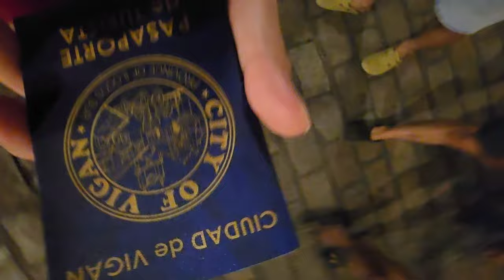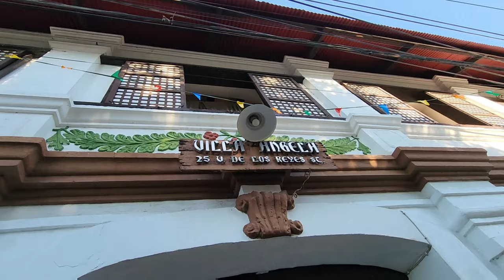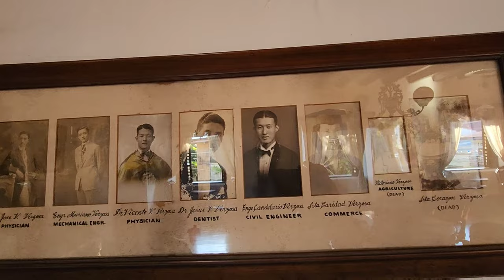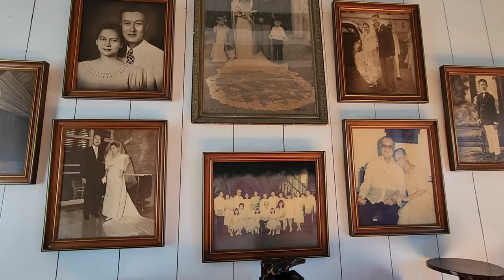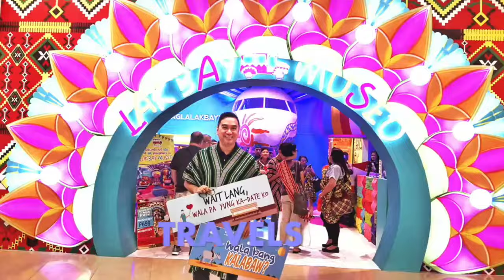A ‘Maria Clara at Ibarra’ moment at Villa Angela in Vigan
Villa Angela Heritage House in Vigan offers visitors the opportunity to have their own 'Maria Clara at Ibarra' moment. The house is steeped in history and is a well-preserved example of the colonial architecture of the Philippines. Visitors can immerse themselves in the culture and history of the region by exploring the house and its surroundings. The staff are knowledgeable and welcoming, making the experience all the more enjoyable.

Villa Angela Heritage House is located along 26 Calle Quirino, Barangay VI, City of Vigan, Ilocos Sur  2700.